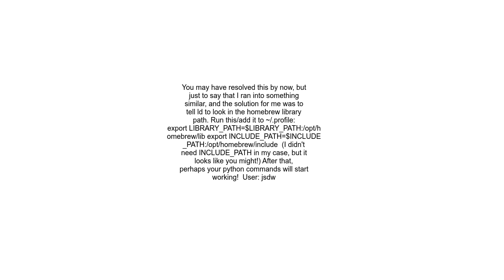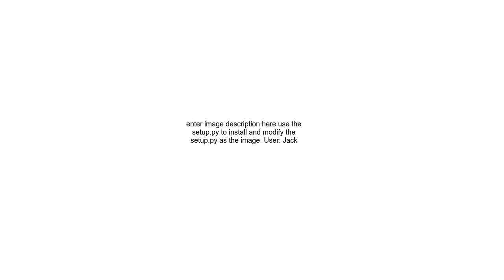Cannot link gmp library not found for lgmp